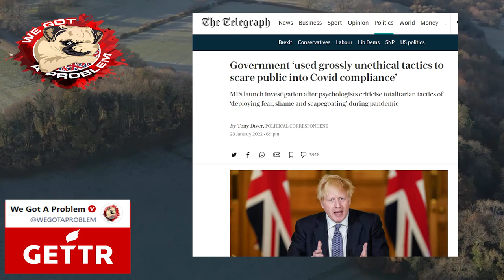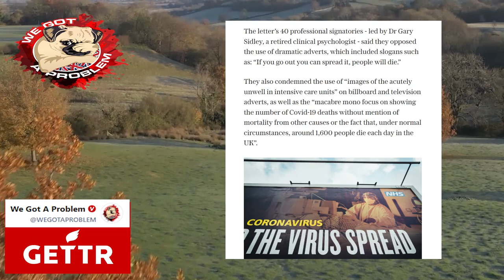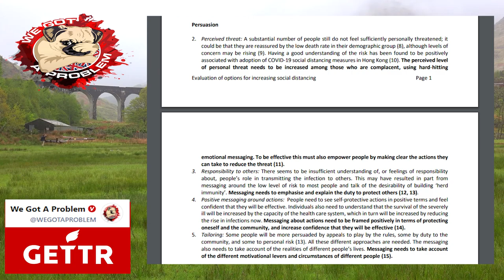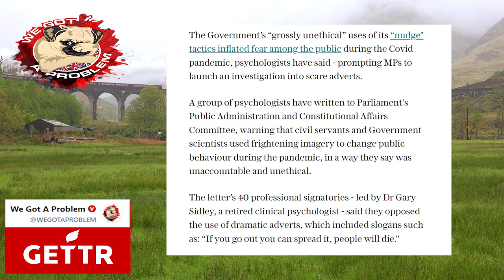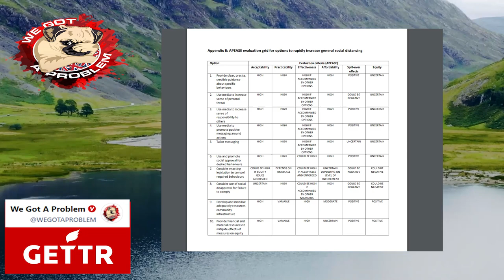40 Psychologists Call Out The Government Nudge Unit For Unethical Tactics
1812 Overture ( Tchaikovsky )